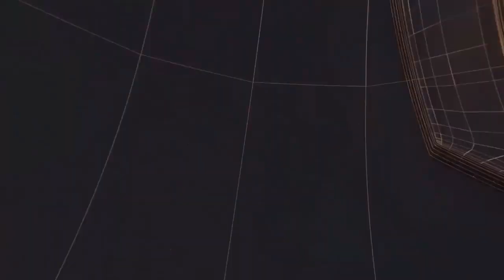जय मां बनभौरी सेवा समिति जीन्द द्वारा पैदल ध्वजा यात्रा का आयोजन किया गया II TODAY24 NEWS II